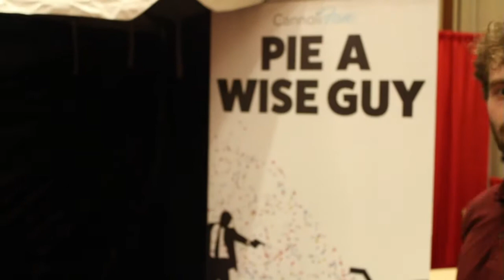Wise Guys Crash Mob Movie Con - Day 1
Did you know mob movie con was a thing? Neither did I! Its like comic con but instead of lightsabers and comic books its sausage and peppers, right in the heart of Atlanitic City. We had a camera crew follow us for 3 days, starting with the creation of the holy cannoli.